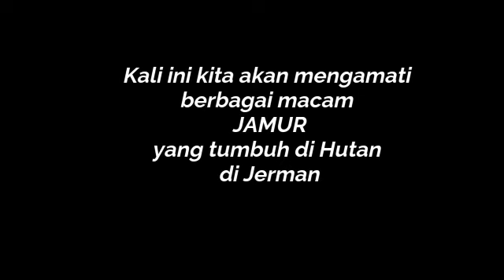MENCARI JAMUR DI JERMAN